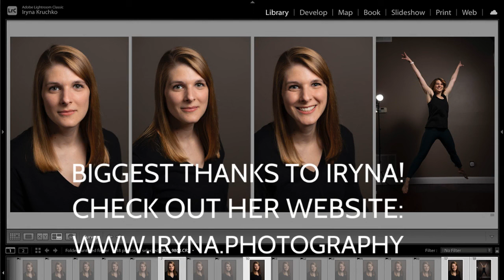Headshot Session - Everything you need to know!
My incredibly talented friend and professional photographer, Iryna, permitted me to videotape our headshot session. Lots of great tips for what to wear and the importance of hiring a professional.